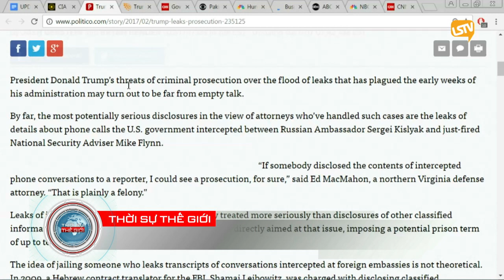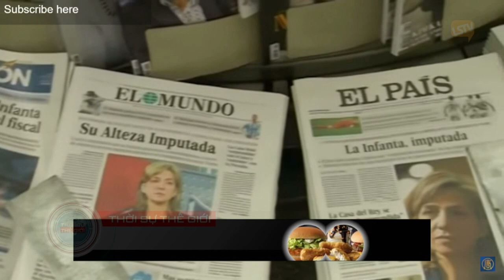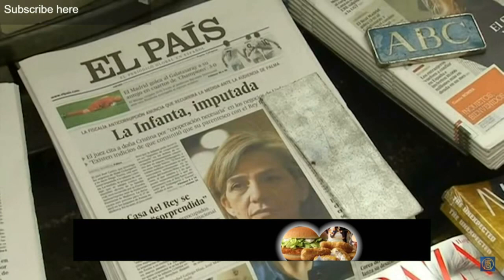THOI SU THE GIOI 2017 02 17 Part 3